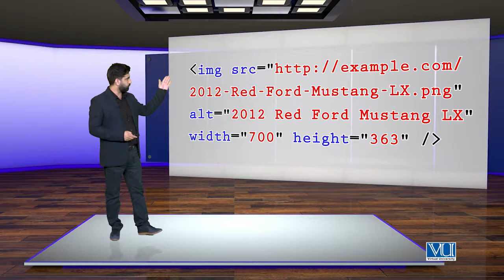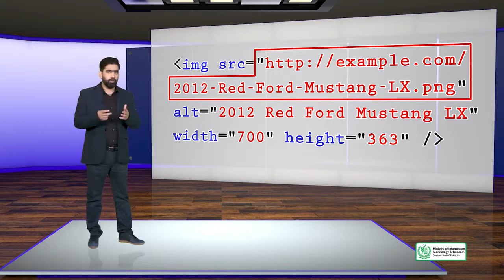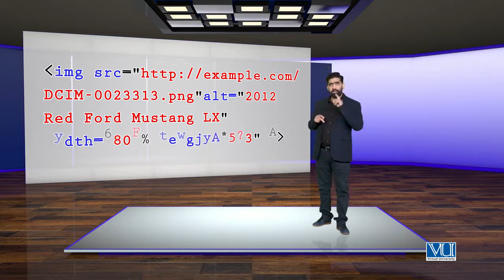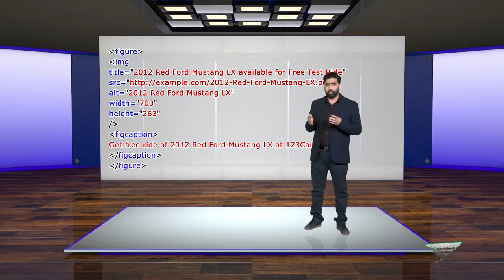SEO On page Optimization | Image SEO | Image File Name & URLs